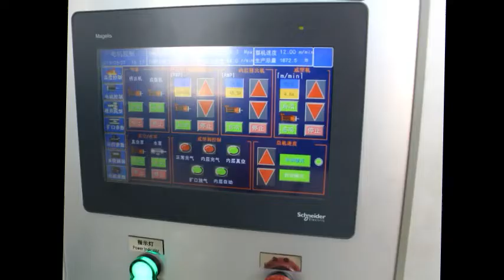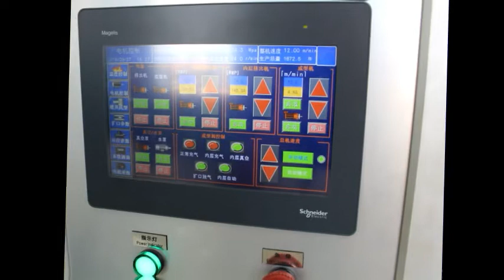OD63mm Corrugated Pipe Production -- 12m/min. Cable production tubes.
High speed corrugated pipe extrusion line manufacturer is from Qingzhou city, middle east of China, focusing on R&D for more than 20 years, we produce corrugated pipe extrusion line with excellent performance and high production speed, double layer OD63mm: 12m/min video please have a look.

We welcome to your inquiry and visit.

Contact person: Amy Wang
Qingzhou Suba Machinery Co., Ltd
Add: Tianqiaosong, Economic Development Zone, Qingzhou, Shandong, China.